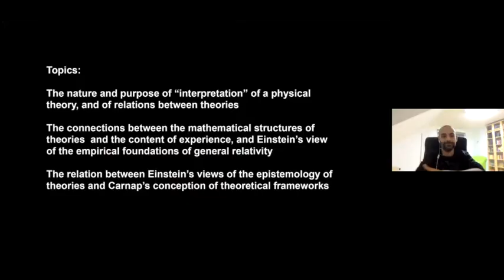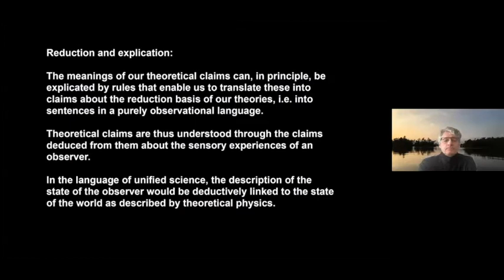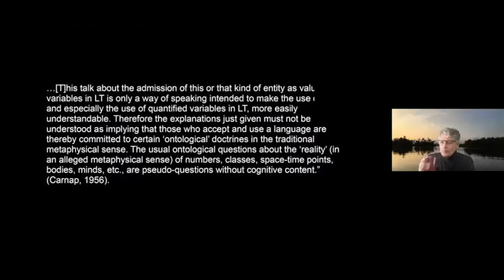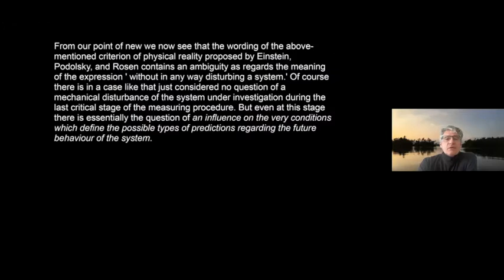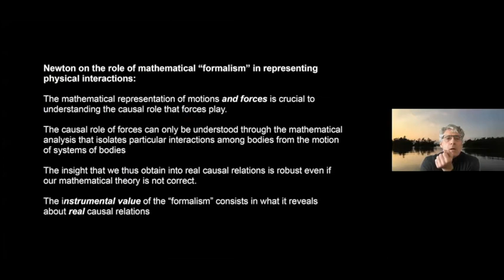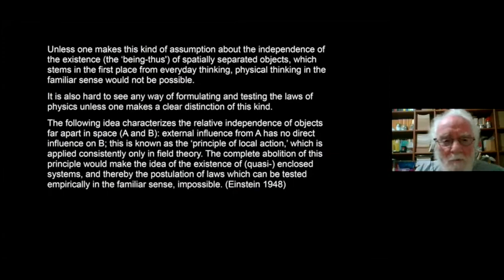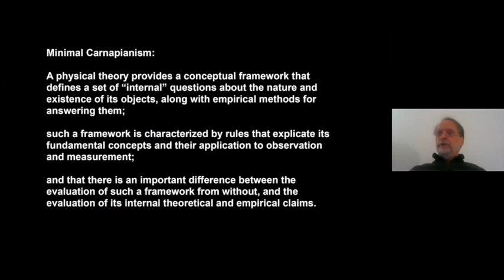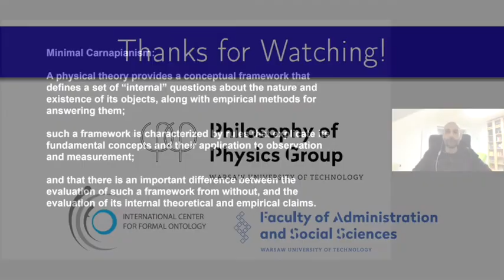Warsaw Spacetime Colloquium #2 - Robert DiSalle (2021/11/05)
Title: On the Epistemological Foundations of Space-Time Geometry

Abstract: According to Einstein, what was central to the motivating arguments for the general theory of relativity included not only the familiar arguments about generalizing the relativity of motion, but also the more complicated argument about the empirical content of space-time geometry. On this matter, Einstein's views, broadly speaking, reflected the influence and insight of Poincaré and Hilbert regarding the empirical interpretation of formal structures. More specifically, however, Einstein offered a reductive analysis of the empirical foundation of geometry, that is, the argument reducing geometrical measurements to observations of "point-coincidences." This reductive argument in turn inspired logical empiricist conceptions of the empirical content of formal theories. This paper draws a sharp contrast between such conception and the way in which the theory actually determines its characteristic theoretical magnitudes, such as the curvature of space-time. It suggests that the reductive analysis ultimately obscures the empirical significance of general relativity as a novel theory of gravity and space-time, and the nature of the evidentiary basis for this dramatic conceptual shift. I outline an alternative account of how general relativity connects with spatial and temporal measurement, based in the history of the epistemology of geometry, by extending historical analyses of spatial measurement, and of the empirical character of non-Euclidean geometry, to the analysis of curved space-time. This account suggests, more generally, an account of scientific representation, and of the links between empirical descriptions and mathematical structures, that avoids the characteristic difficulties of standard recent approaches.